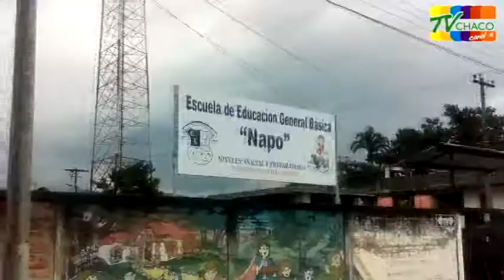Señalización en los establecimientos educativos